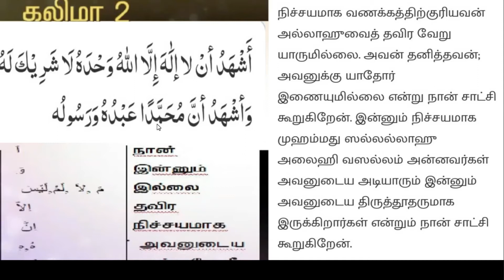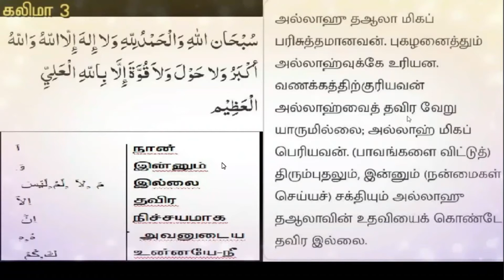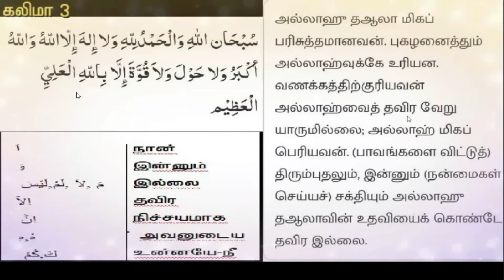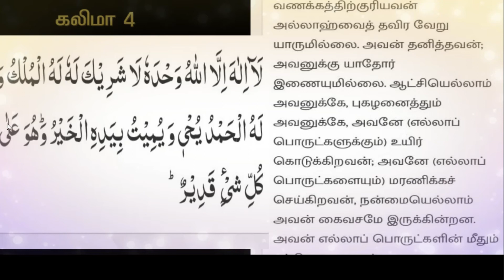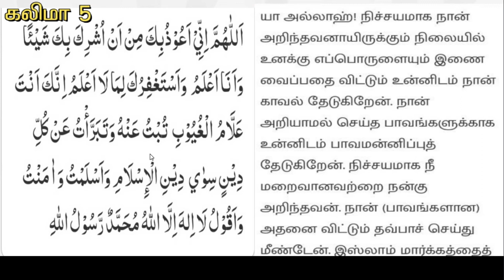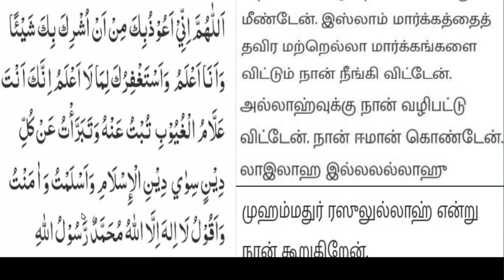5kalima tarjuma with word by word tamil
5 kalima tarjuma with word by word tamil
Assalamualaikum varahamathulillahi wabarakathuhu
Important videos to see:
Follow and support us.
Zajakallah kair.